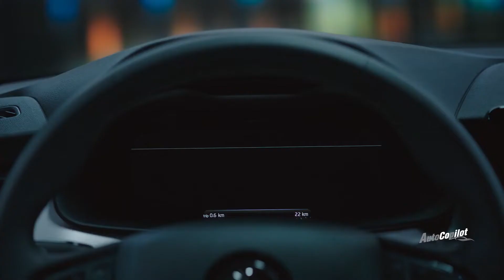SKODA KAMIQ 2020 DEBUT / Autocopilot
Introducing the all-new KAMIQ, ŠKODA’s first crossover. You’ll instantly be drawn to the unmistakable bold design combining a practical, roomy city car with the advantages of an SUV. You will effortlessly rise above the city’s everyday hustle and bustle as you enjoy the wide-ranging comfort features and cutting-edge connectivity. This small, robust urban vehicle offering perfect value for money price will be a great companion, whether you’re a couple or a family, or on the lookout for a second car.